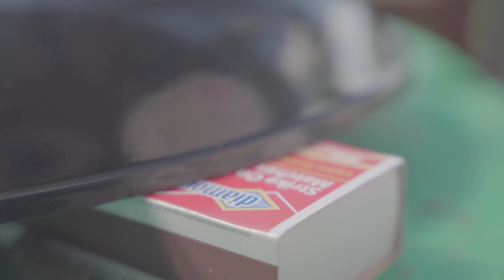bbq 4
Filmed with a sonya7iii with a 1.8f 50mm & 1.8f 20mm Sony Lens.
Exported with Adobe AfterEffects.

Buy Ethereum.